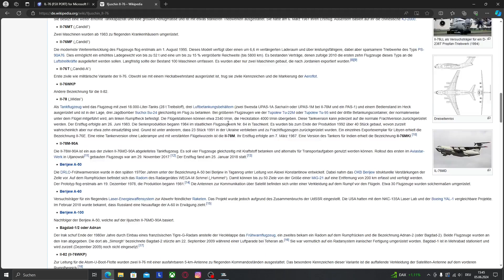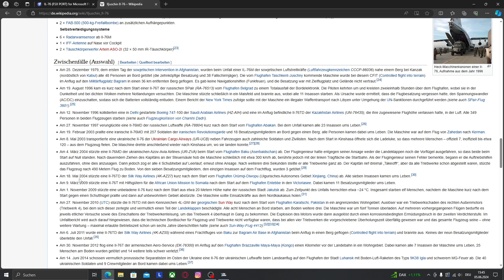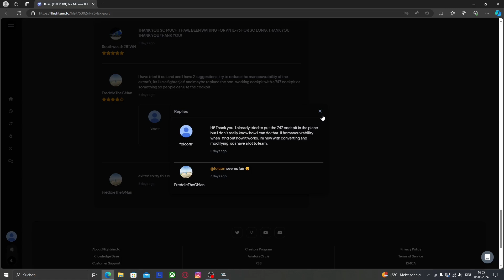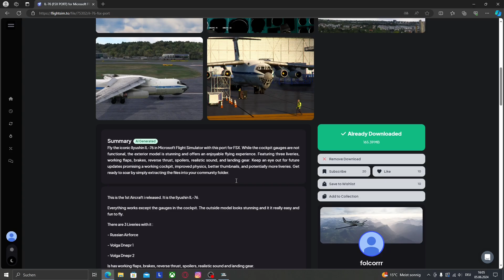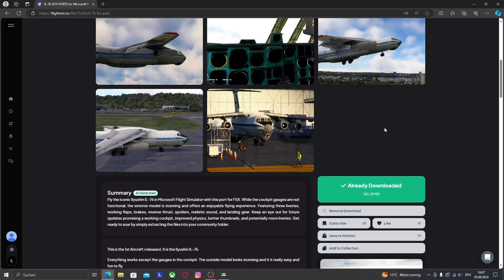FREEWARE ILJUSCHIN IL-76 FÜR DEN MSFS 2020